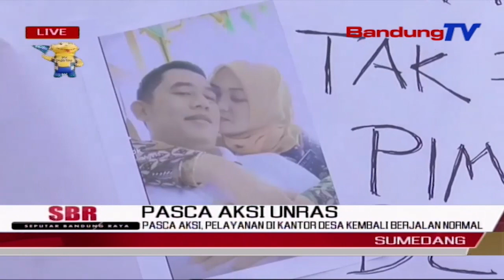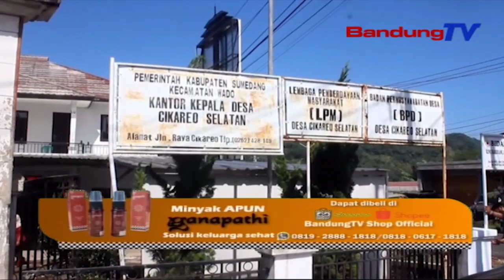Pasca Aksi, Pelayanan Di Kantor Desa Kembali Berjalan Normal | SBR | BANDUNGTV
SBR | BANDUNGTV | KRISANTI | Puluhan Warga Dan Tokoh Agama Desa Cikareo Selatan Kecamatan Wado,Sumedang Jawa Barat,Menyegel Kantor Desa,Pada Senin Pagi Kemarin.Berdasarkan Pantauan,Hari Ini,Pasca Aksi Penyegelan,Pelayanan  Kantor Desa,Kembali Normal Dan Melakukan Pelayanan Bagi Warga .,